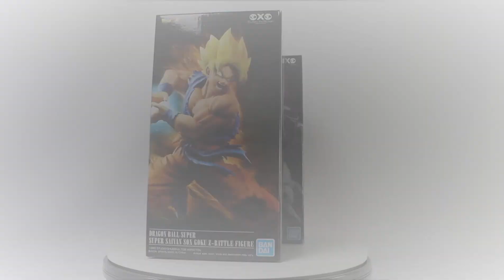Figura Son Goku y Freezer Final Form Dragon Ball Z, Z Battle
· Figura de Dragon Ball Z
· Personaje:  Son Goku y Freezer
· Fabricante: Banpresto
· Tamaño aprox.: 15,5cm y 13,5cm